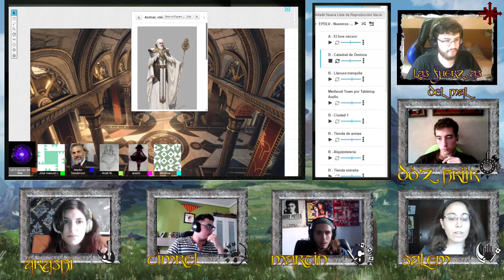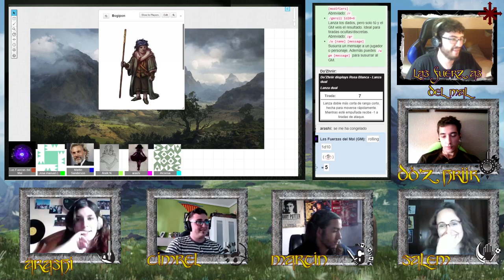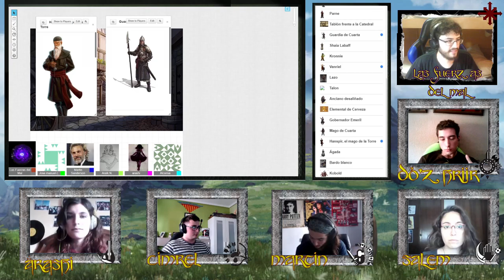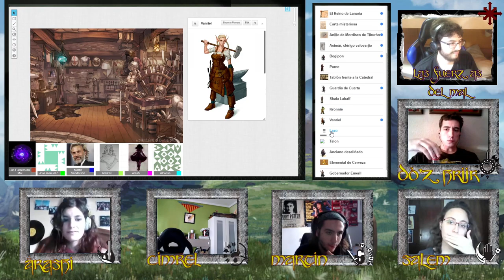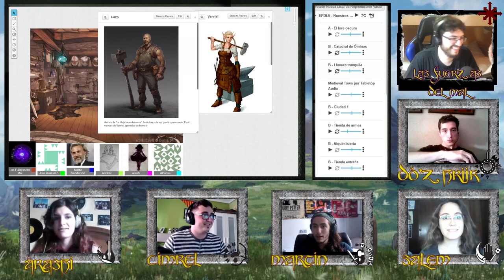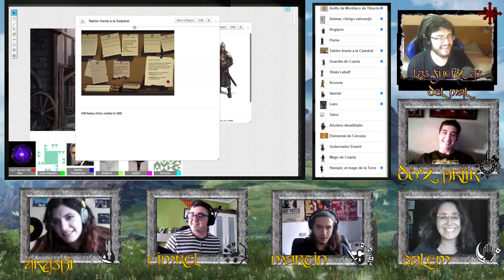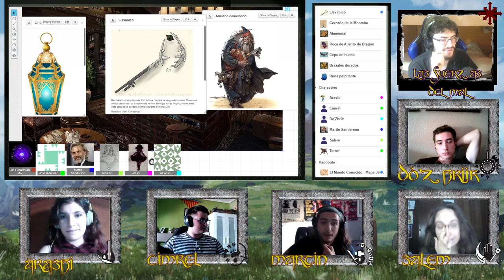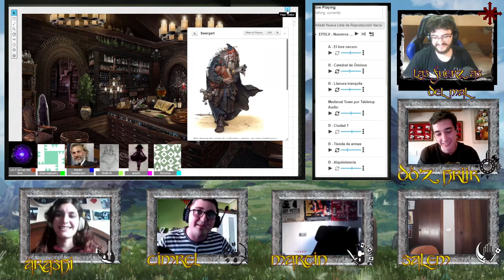El precio de la vida - cap.3 - Nuestros propios actos - Parte 1/2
Tras el fatídico destino de Dolon, nuestro grupo se encuentra en Cuarta, solos y sin rumbo, en un lugar donde sus actos no pasan despaercibidos. Siluetas oscuras acechan en las sombras mientras los Magos de la ciudad muestran sus impresiones. Un grupo nuevo de evintrales ha llegado a la ciudad, ¿no habrá que hacer alguna misión? El valor de cada uno de nosotros se ve condicionado por nuestros actos y nuestras decisiones. Todo lo que hacemos es parte de nuestro reflejo en el mundo, y así mismo, de nuestra alma misma. Salvar a un desconocido del asedio de las fuerzas del mal, entablar amistad con un guerrero en busca de la fortuna y recibir sus agradecimientos,... asesinar a sangre fría a un hombre por venganza. Todo lo que hacemos nos plasma en el mundo. Todo lo que hacemos tienen consecuencias. Nuestros propios actos...